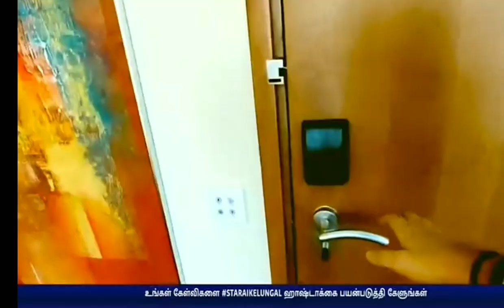Tamil Anchor Bhavna Balakrishnan In IPL 2020